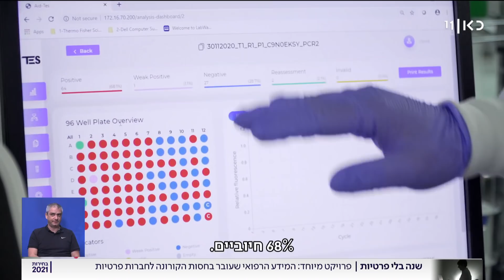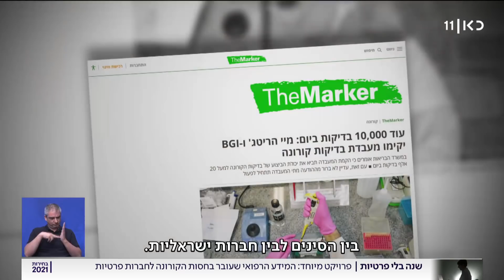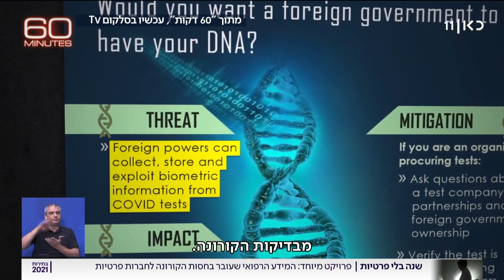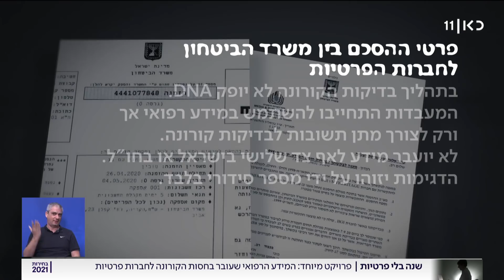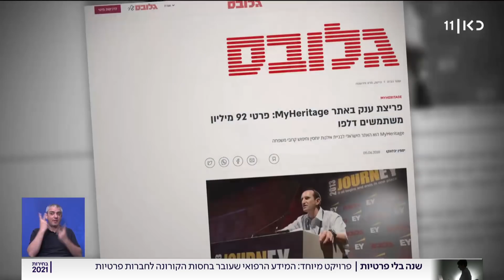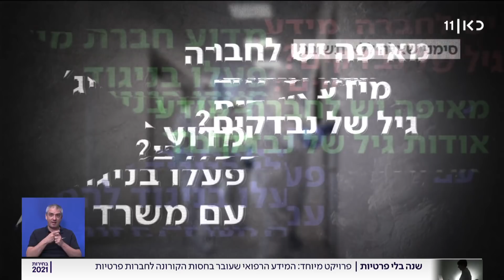הקשר הסיני: לאן מגיע המידע שנאסף מבדיקות הקורונה הפרטיות?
כאן חדשות | בתחילת משבר הקורונה הציע התאגיד הסיני BGI סיוע קריטי לחברות ישראליות ואחרות בביצוע בדיקות קורונה. שנה לתוך המשבר, ומדינות רבות מבינות שהחיבוק הסיני טומן בחובו סכנות לפרטיות, אך בישראל הקשר עם סין עוד נמשך והרגולציה על שמירת המידע - נופלת בין הכיסאות. "שנה בלי פרטיות" - החלק ה-1 בפרויקט של אורן אהרוני מתוך חדשות הערב 21.3.21